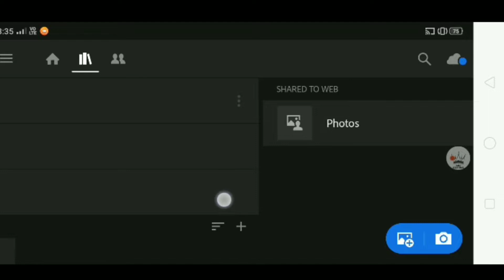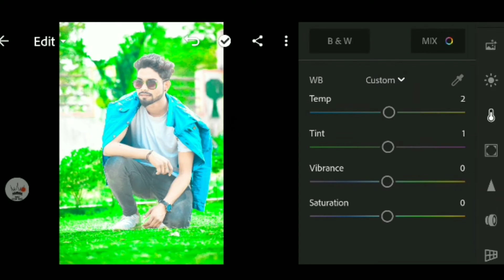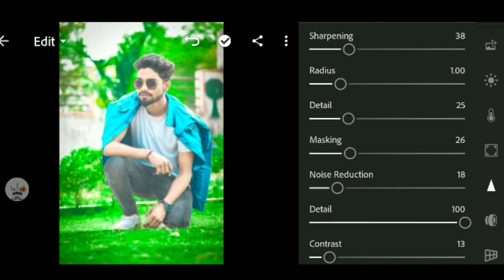Lightroom presets Mobile || lightroom photo editing|| lightroom green present download 2020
Lightroom colour change kaise kre
Lightroom
Lightroom photo editing Android phone